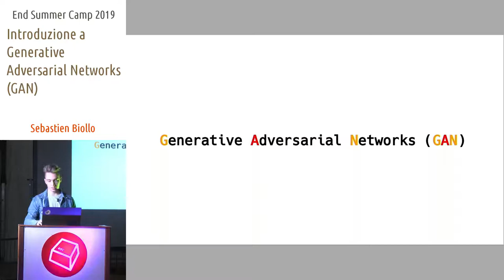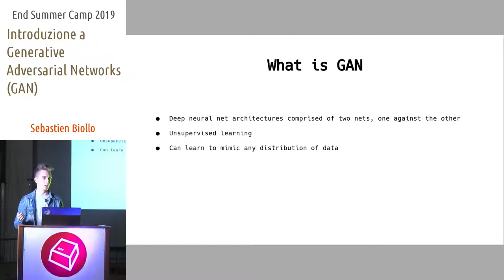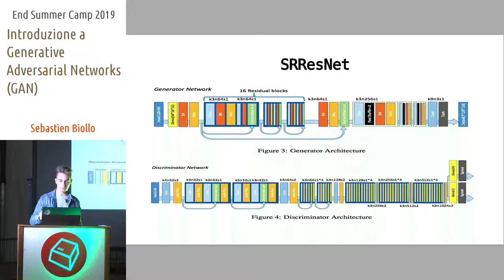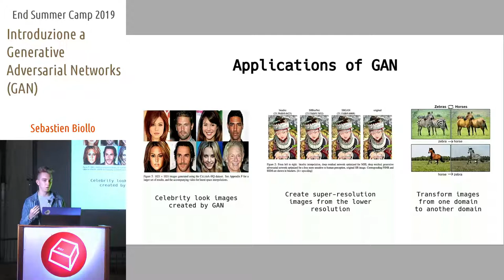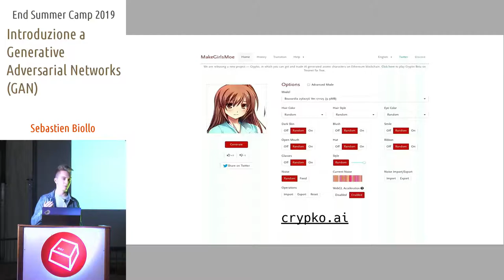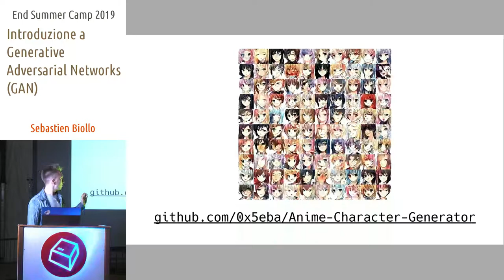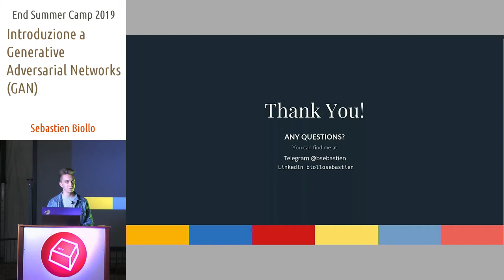Introduzione a Generative Adversarial Networks (GAN) -Sebastien Biollo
Spieghero' cos'e' Generative Adversarial Networks, come si e' evoluto nel tempo, e parlero' di alcuni progetti sviluppati usando GAN.